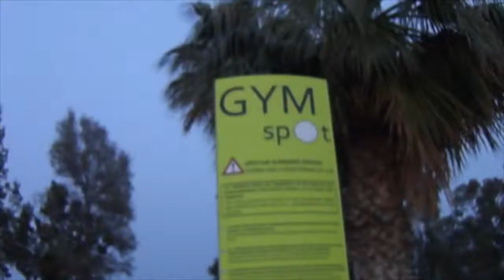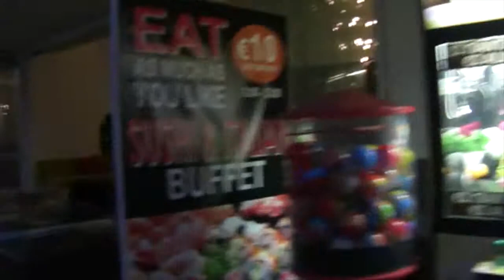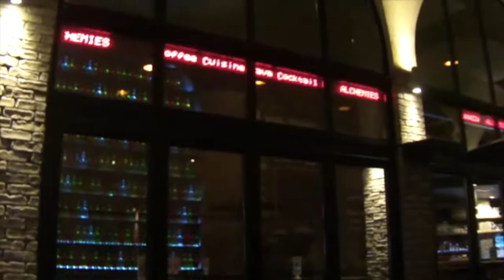Larnaca in the evening. Spread LOVE from Cyprus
Larnaca nice place to spend an evening. Weather is nice.  Top bars, clubs, cafes, place to be there with your friends and family or just alone for an evening drink. You can walk in Finikudes or make exercises, try Mediterranean food in local restaurant. Enjoy your visit to Larnaca.

with love from Cyprus Tania.